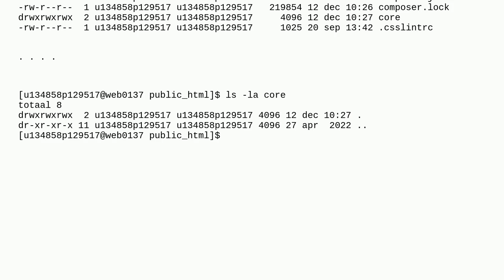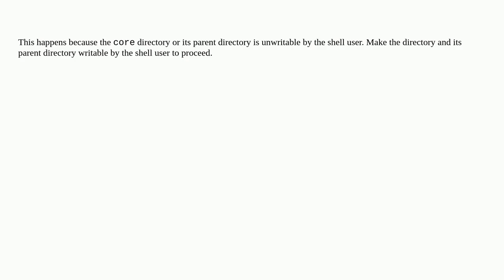Drupal: Upgrade fails: "Could not delete core"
Upgrade fails: "Could not delete core"

A special thanks goes out to the community

  composer 10 upgrading